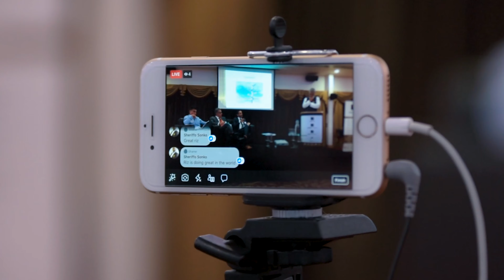Tax Inheritance Seminar 2019 - Lint Group